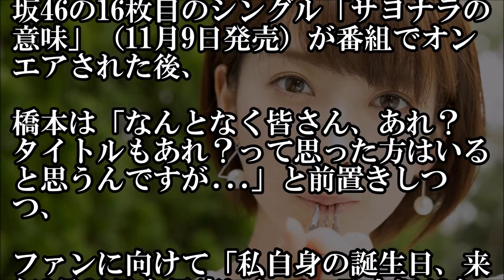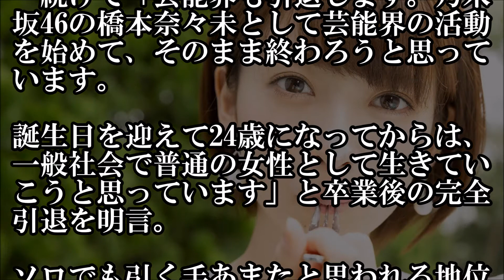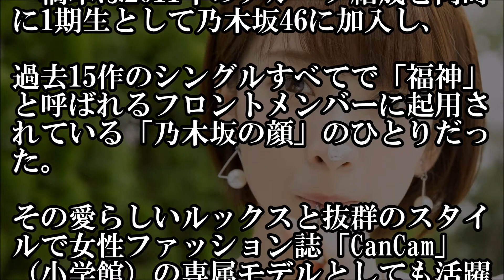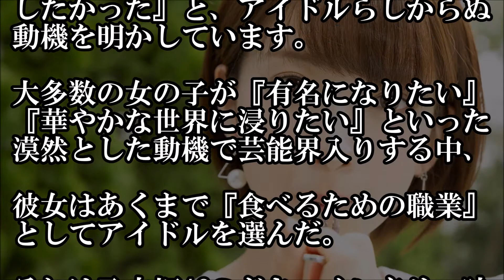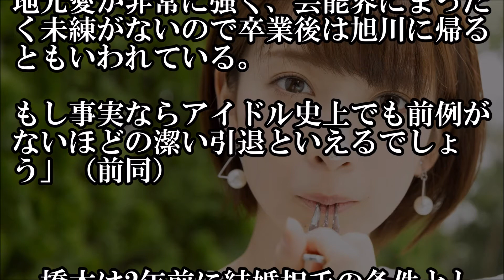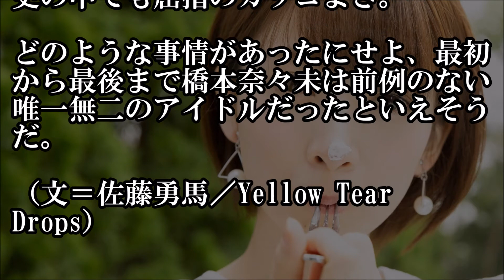【衝撃】乃木坂46の橋本奈々未が卒業＆引退！その潔さが「唯一無二のアイドル」伝説となる【芸能うわさのニュースチャンネル】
乃木坂46の橋本奈々未が19日のラジオで卒業と芸能界からの引退を発表した
「唯一無二のアイドル」乃木坂46・橋本奈々未、
なぜ橋本奈々未は人気絶頂期に卒業＆完全引退を決意したのか
その卒業＆引退の理由は何なのか

【衝撃】乃木坂46の橋本奈々未が卒業＆引退！その潔さが「唯一無二のアイドル」伝説となる

【SMAP解散】中居正広が思わず暴露した内容で「ジャニーズ事務所」の嘘が判明

【衝撃】仲村トオルの妻、鷲尾いさ子の現状がひどいことになっていた！？そんな妻への仲村の行動が・・・！

高畑裕太・事件の全真相が文春の記事により判明！慰謝料は１５００万円！高畑は何故起訴されなかったのか？その全てが理解できた！

「芸能界のドン」の剛腕ぶりにドン引き！夏目三久、堺雅人、タモリが所属の芸能事務所社長【芸能うわさのニュースチャンネル】